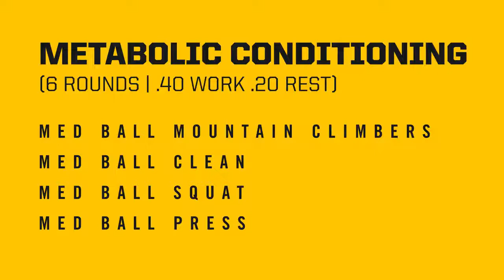The Movement Lab Medicine Ball Metabolic Conditioning Workout